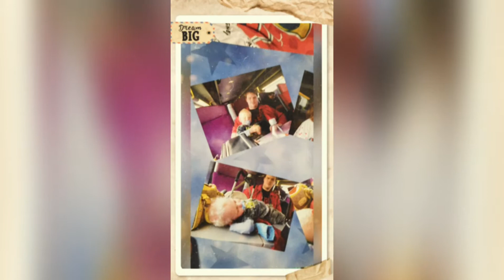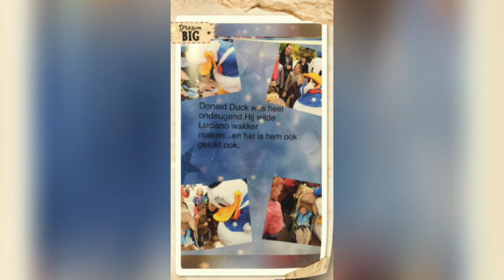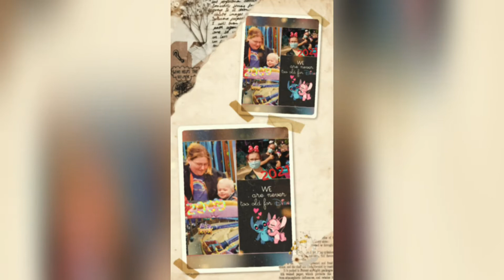vlog #253|angelina doet een dansje voor jullie, en de reden van het lange wachten op de vlog.